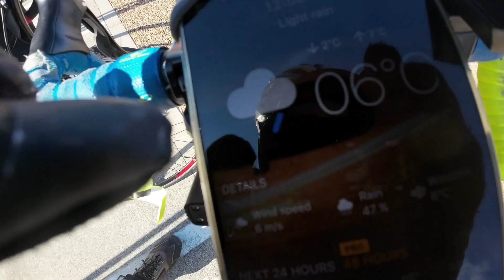CHRISTMAS RIDE/DECEMBER 24,2022/ FIRST CHRISTMAS AS A OFW/FUSHIMI INARI TAISHA/ KYOTO,JAPAN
First time magpasko bilang OFW na malayo sa pamilya at nakasanayan,buti at nakatagpo ako ng isang kapatid sa pagkatao ni jay jay.Kabatch ko sya pumunta dito sa japan at wala akong idea na same pala kami ng hilig at passion ayun nga ay ang pagbibike.Bibigyan ka talaga ng Lord ng makakasama mo at tunay.Kayo sino ang inyong partner in crime  sa abroad? Stay tune may mga iuupload pakong nakatambak na video dito sa Japan 😁❤️ salamat sa mga nanatiling nanonood at sumusuporta

Shout out sa bike hippies,Jessie Bernate,Sandy Jules tabanao,Nica Ignacio, Junar Gang